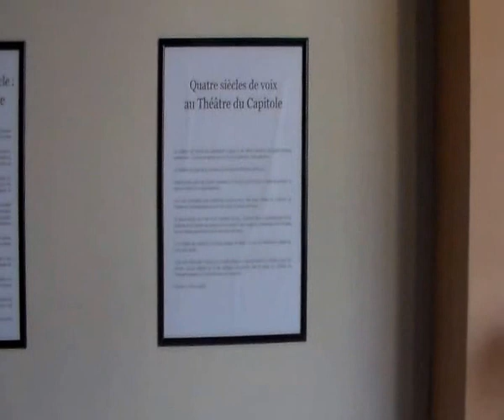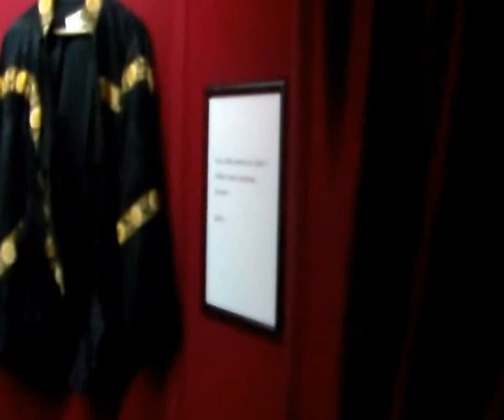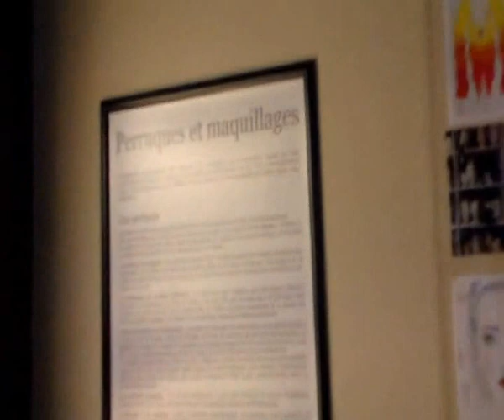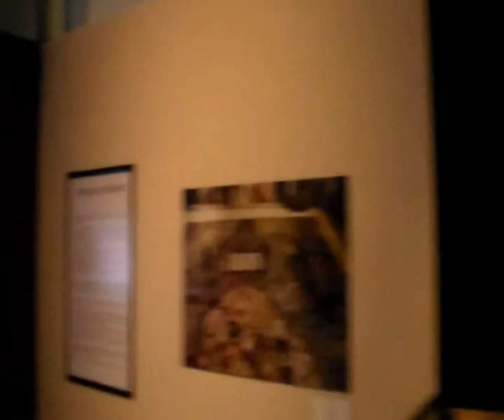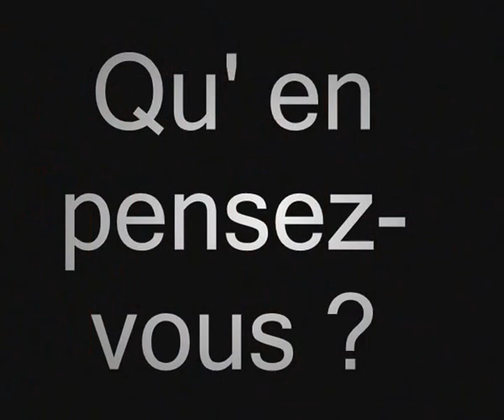COSTUMES EN SCENE 2016 PATRIMOINE REPORTAGE VIDEO TOULOUSE COLOMIERS MRCOLOMIERS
Exposition au Bazacle
Costumes pour les opéras et ballets du théâtre du capitole à Toulouse